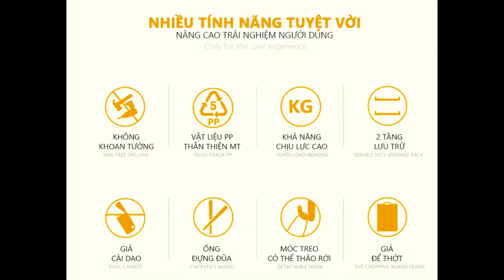Kệ bếp để gia vị 2 tầng Ecoco chính hãng 42cm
Kệ bếp để gia vị 2 tầng Ecoco chính hãng.Thương hiệu: EcocoChất liệu: Nhựa PP +Pc cao cấp Kích thước sản phẩm: 42 x 22 x 35 cm (dài x rộng x cao)Kích thước hộp: 42 x 9.2 x 22.8 cm (dài x rộng x cao)Màu sắc: Trắng